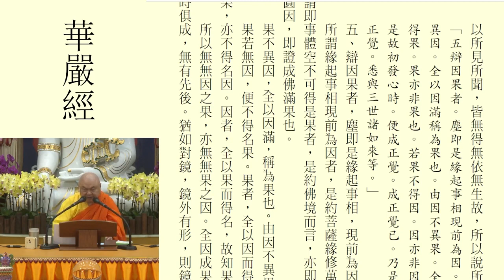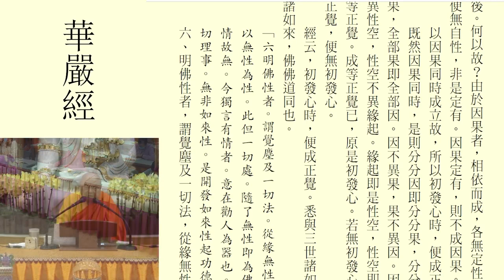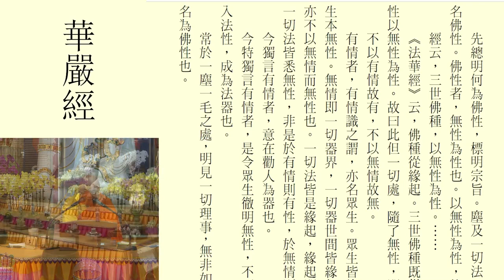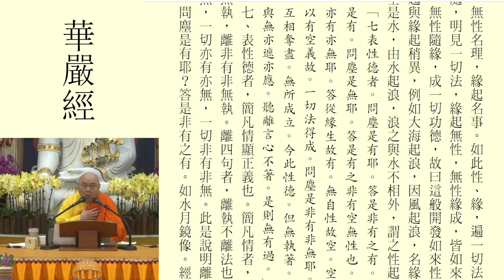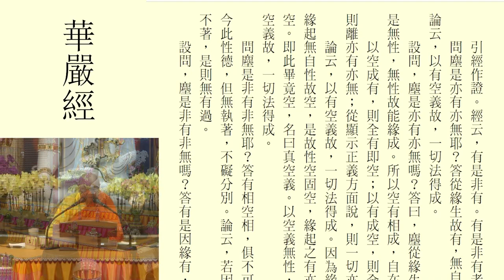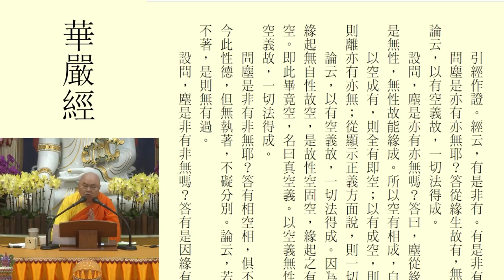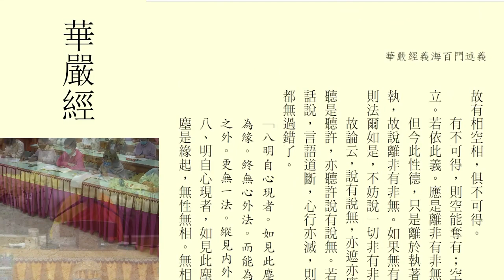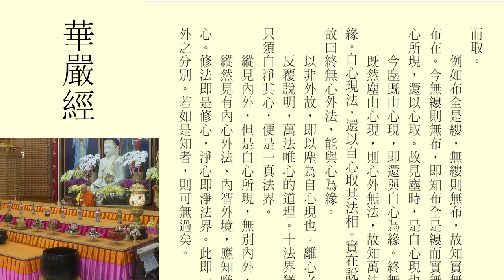慧律法師 華嚴經 20230603